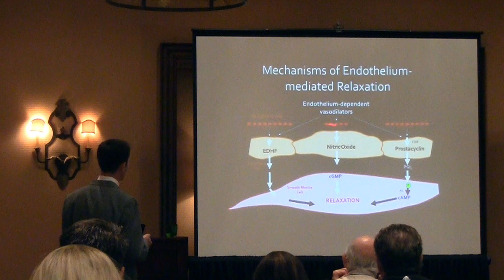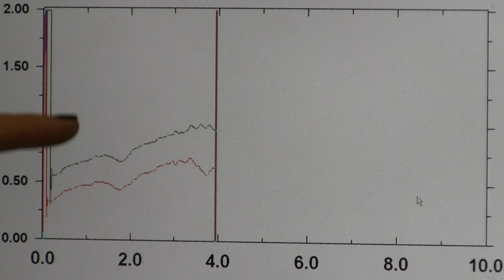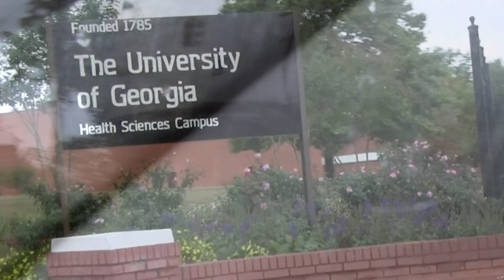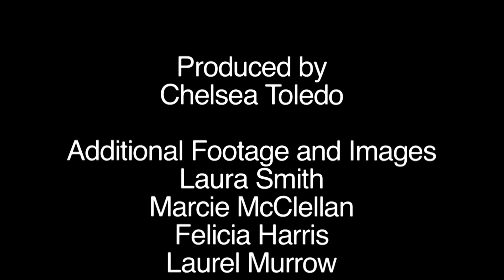Research with a Heart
Profile of Jonathan Murrow, the first member of the GHSU/UGA Medical Partnership faculty to pursue clinical research. Interviewed: Barbara Schuster, Jonathan Murrow, Kevin McCully, Melissa Erikson & Deborah Elder. Audio & video by Chelsea Toledo. Additional footage and images provided by Laura Smith, Felicia Harris, Marcie McClellan, Laurel Murrow, Paul Efland & from public domain.